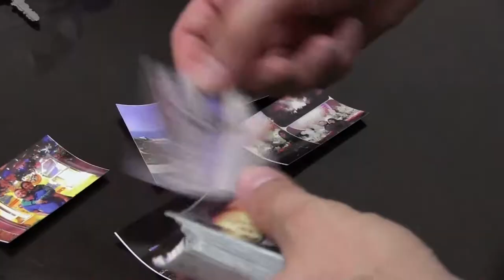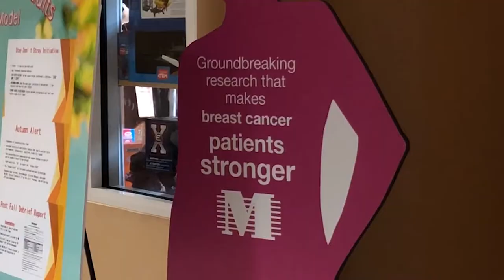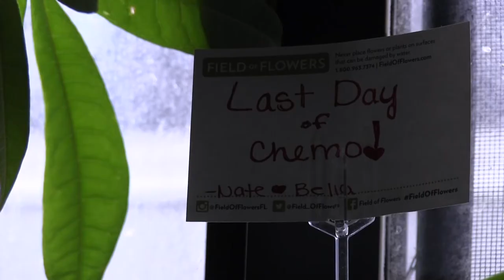Rhea's Story- Cooper City High School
BTN story on Rhea's life. Produced by Cooper City High School 9/20/18.